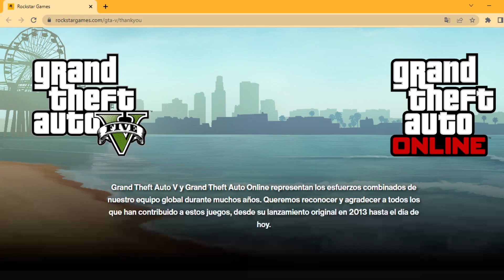⛔OJO!! ROCKSTAR dice adios al GTA5 y dice hola a GTA6😱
⚡✅BIENVENIDOS MIS BROTHERS  a ESTE NUEVO VIDEO del CANAL en donde HABLAREMOS DEL ADIOS DE ROCKSTAR CON GTA V Y LE DA LA BIENVENIDA AL GTA VI UNO DE LOS JUEGOS MAS ESPERADOS POR MUCHO TIEMPO POR EL PUBLICO Y QUE SE ACERCA DEMASIADO A SU SALIDA.
 TE DEJO LINKS SIN PUBLICIDAD! Y BIEN EXPLICADOS!✅⚡